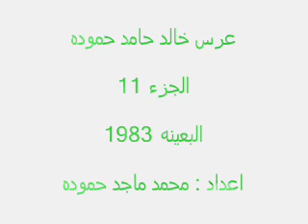عرس خالد حامد حموده .الجزء 11 .البعينه 1983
عرس خالد حموده الجزء 11 البعينه 1983